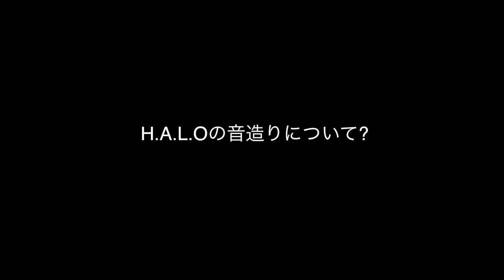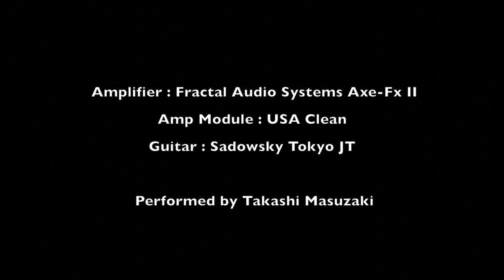Takashi Masuzaki plays H.A.L.O.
Takashi Masuzaki plays H.A.L.O. by AlaireX.